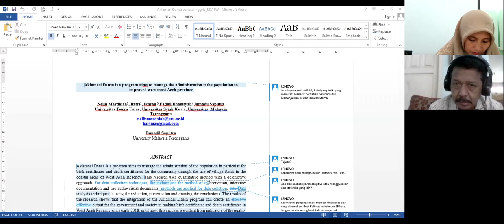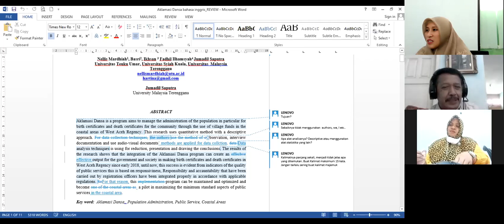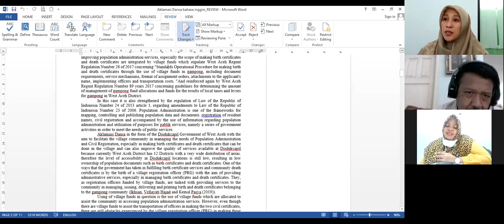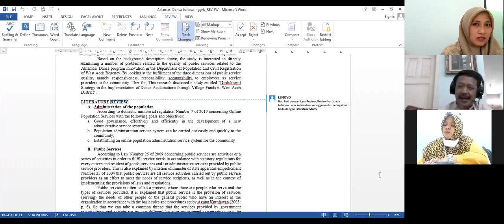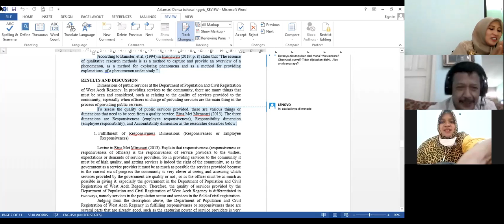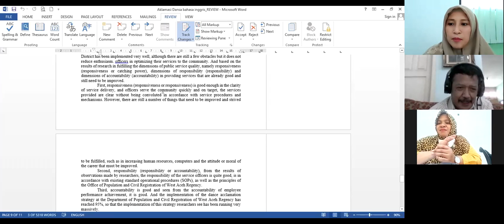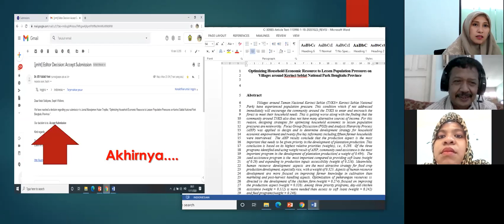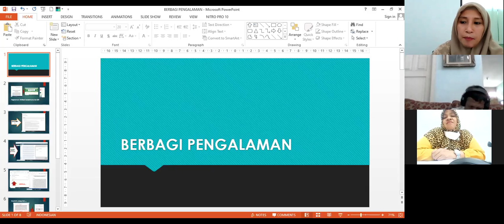Detasering P2SDM UTU 2020 - KTI Pertemuan 5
Tema: Pendampingan 2 dan Evaluasi
Pemateri: Prof. Dr. Ir. Ketut Sukiyono, DipAgEc., MEc
Pelaksanaan: 11 November 2020